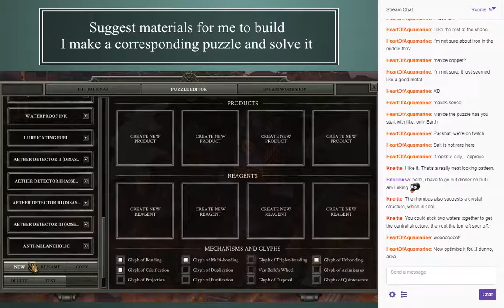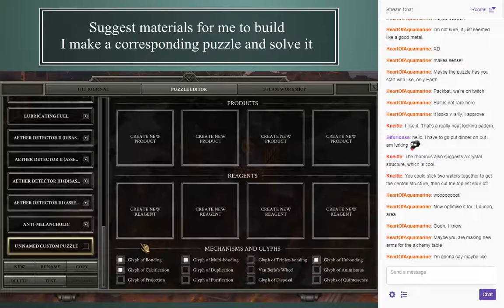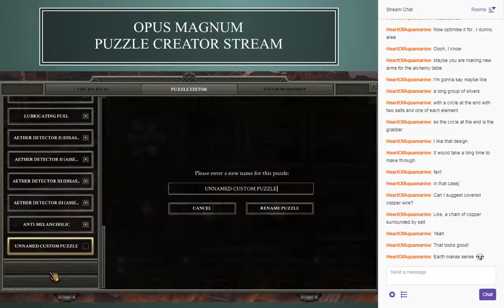Packbat Puzzles in Opus Magnum, ep. 5 - Sealed Wire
The Opus Magnum puzzle creator series continues! For those who are new: I take ideas from the audience for substances I can make, try to figure out how I would represent those materials in the world of Opus Magnum alchemy, and turn that into an in-game puzzle to solve.

The three parts I am uploading today come from last week's stream.

All puzzles from this series are available on the Steam workshop or by request. - current schedule is Thursdays, 12:00 p.m. US Eastern Time. is the series playlist on YouTube.